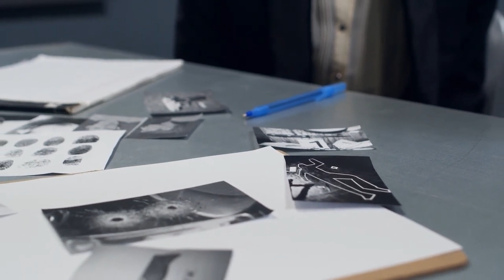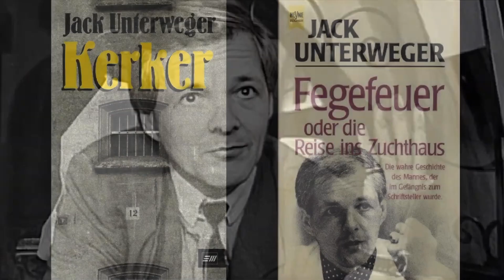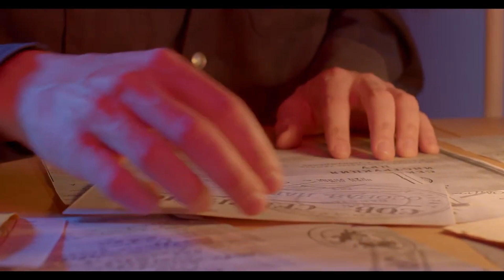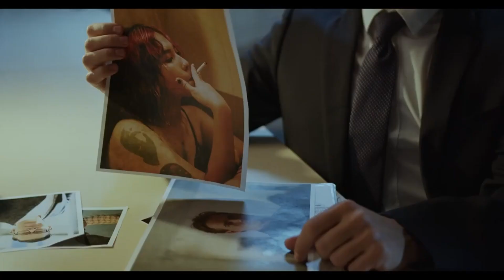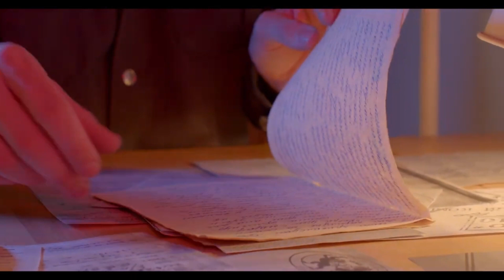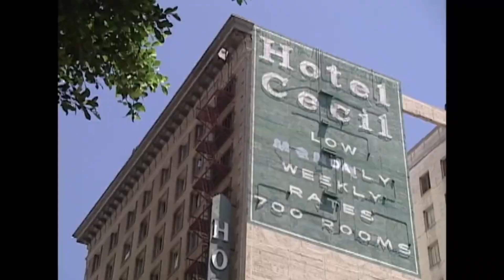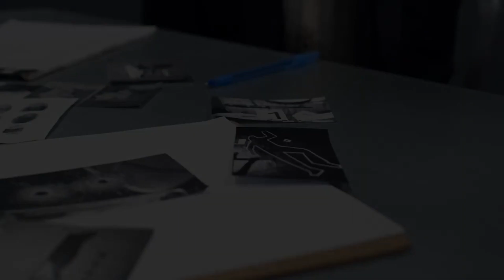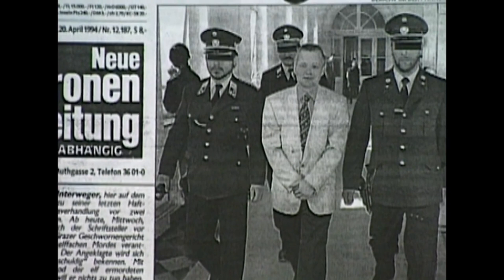Ep11: From Murderer to Writer to Serial Killer | The Dark Journey of Jack Unterweger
In this gripping true-crime documentary, we delve into the life of Jack Unterweger, a man who used his literary talents to mask a sinister double life. Explore the disturbing details of his crimes and the tireless efforts to bring him to justice.

00:00 Introduction
01:03 Victims
02:25 Investigation
03:05 Tip from Retired Policeman
04:31 Prison Time
05:43 Early Life
06:54 New Life after Prison
10:16 Family get a distressing phone call
11:20 Jacks Interview with police
11:50 Search for evidence
13:50 Requesting help from Quantico
14:52 USA
18:04 Quantico-Gregg Mcrary
21:44 International Manhunt
24:36 Trial
27:21 Conclusion

Copyright
I do not claim ownership of any copyrighted material used in this work. All such material is used for educational or illustrative purposes only.

While we have taken pains to ensure the accuracy of the information presented in this video, errors or omissions may still exist. We have conducted thorough research and fact-checking to the best of our abilities.